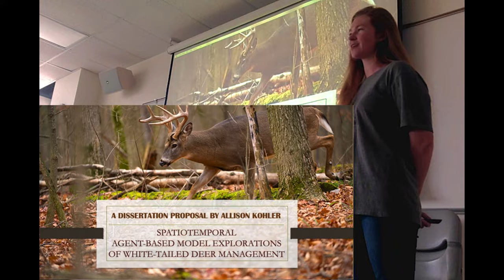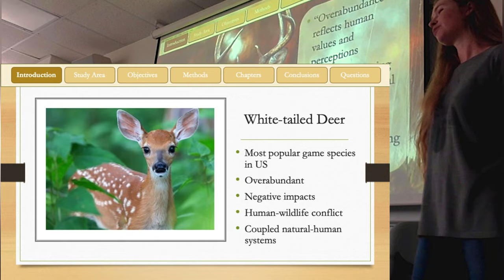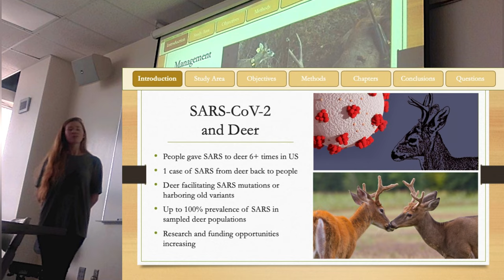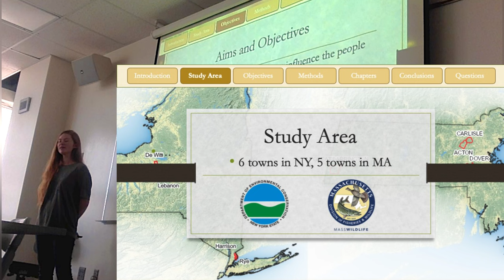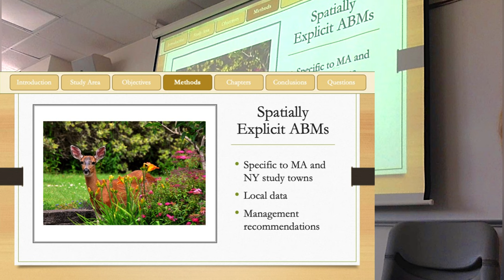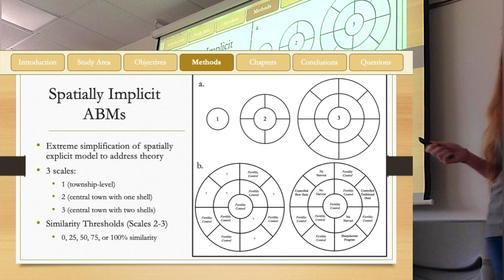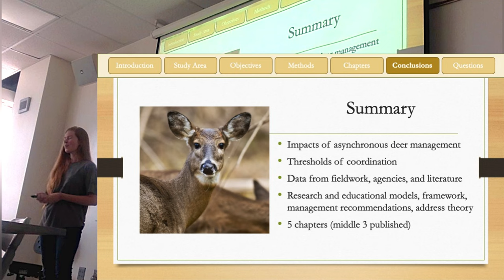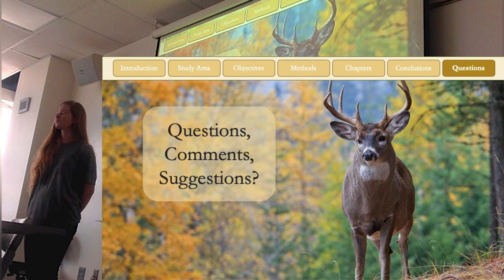Dissertation Proposal - White-tailed Deer Modeling - Colorado State University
Dissertation proposal presentation given to the class of Ecology Seminar on 04/12/2022 at Colorado State University. Designed for an audience knowledgable in the general field of Ecology. "Spatiotemporal Agent-based Model Explorations of White-tailed Deer Management."